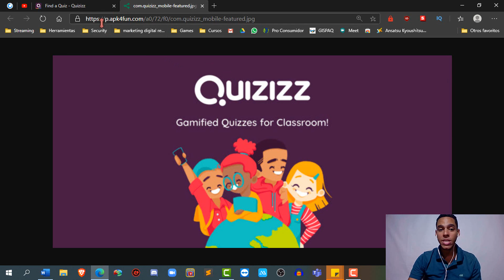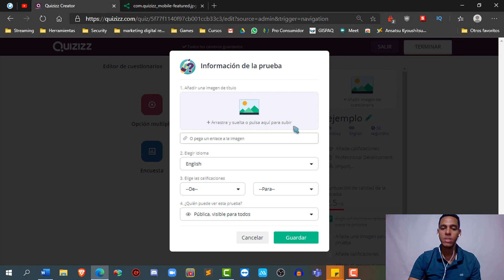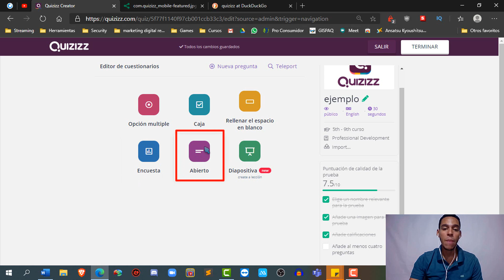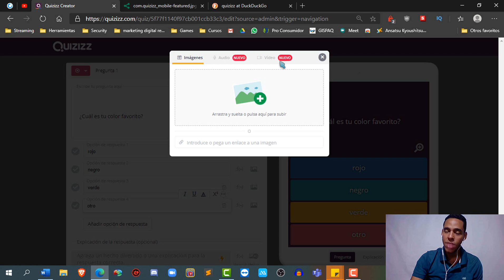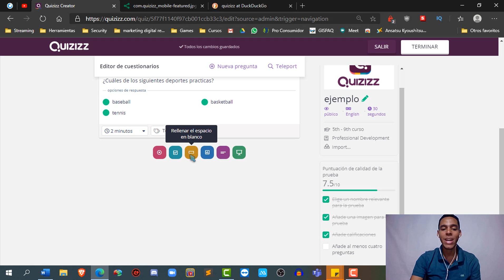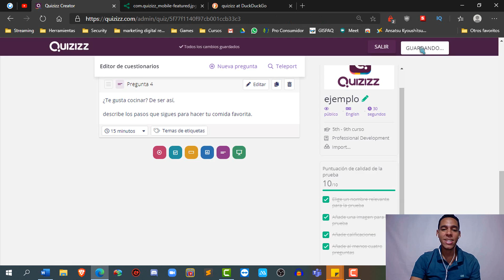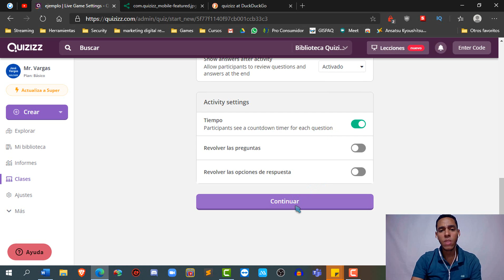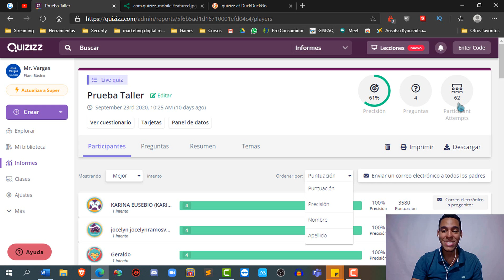Evalua a tus alumnos por internet con Quizizz.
Te voy a enseñar la plataforma Quizizz y cómo puedes crear evaluaciones, puebas o examenes de forma virtual, divertida y facíl.